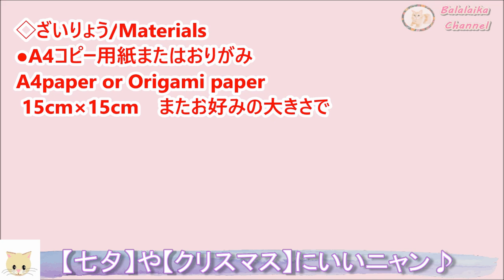折り紙 【星の切り方】簡単♪七夕やクリスマスの飾り作り方♪【音声解説】◇Origami how to cut stars Christmas decorations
折り紙で『星』の切り方です。簡単な【平面の星】の作り方と最後のおまけに【立体の星】にする方法があります。七夕やクリスマスにぴったりの飾りをゆっくり音声解説でご紹介します。きれいな星を作れるよう余分な折り筋をつけない方法です。折り紙やDIYクラフトを紹介しているチャンネルです。材料は折り紙15㎝または7.5㎝を使います。
七夕飾りの【星かざり】を作るときに先に7.5㎝の折り紙でこちらの【星の切り方】で星を作っておくとよりスムーズに作ることができます。

☆フリーBGM☆
DIYブログもよろしくお願いします！ブログ⇒